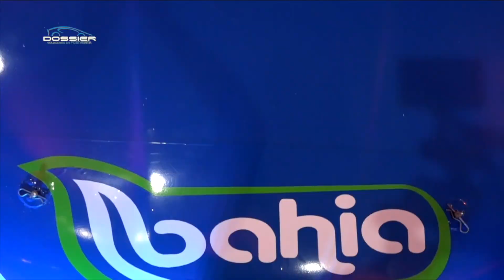Forcam Camiones Equipo Top Race